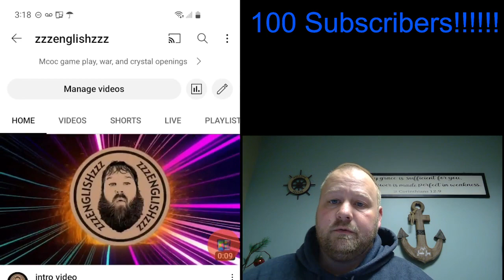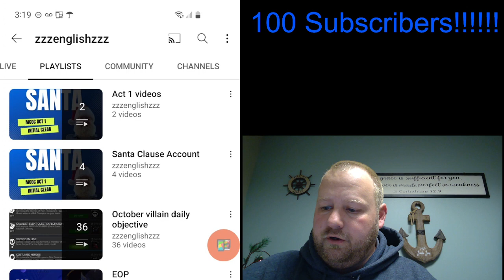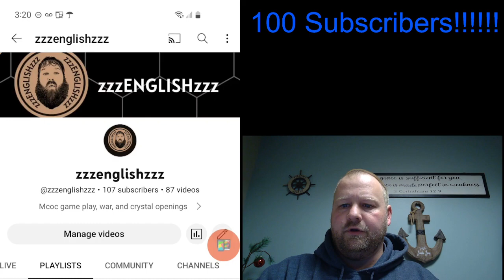100 subs shout out!!